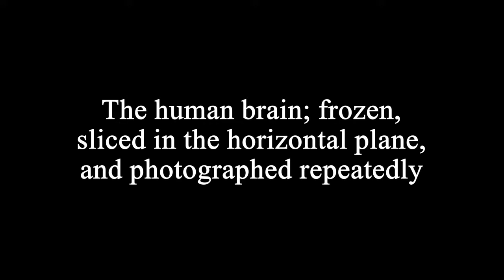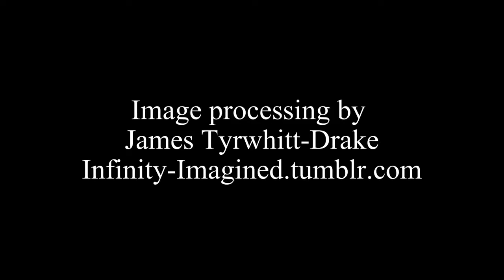Inside the Brain An Entire Head in Cross Section